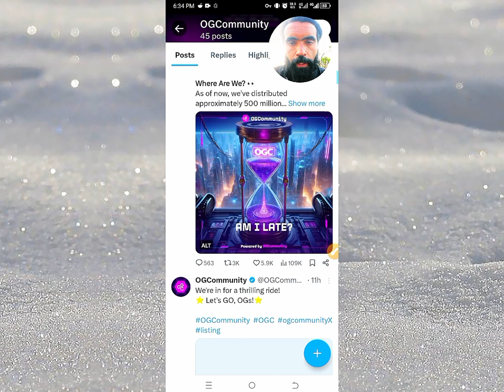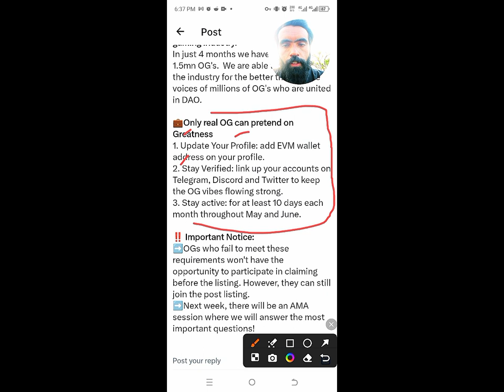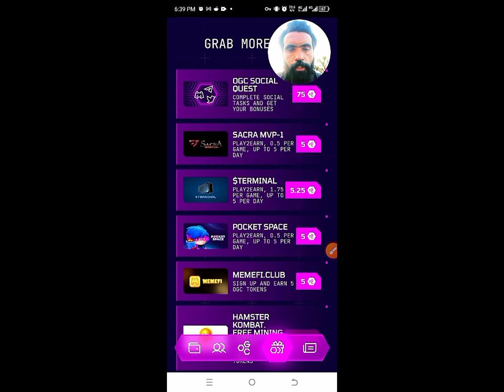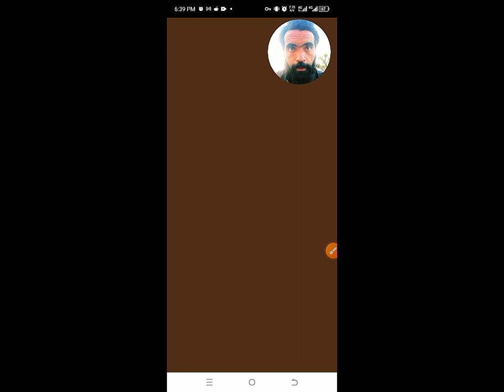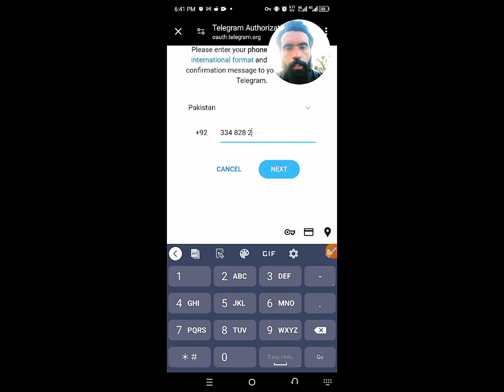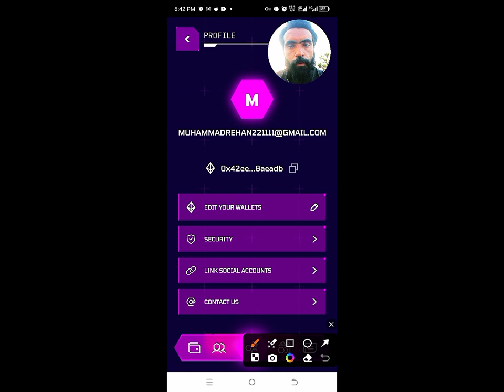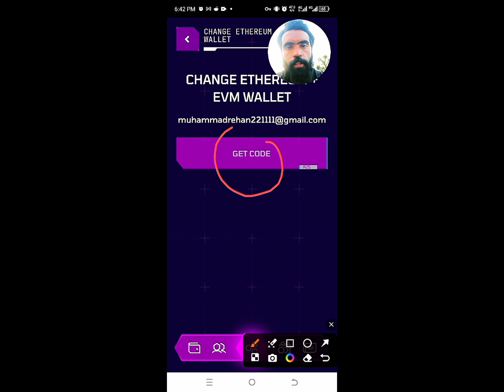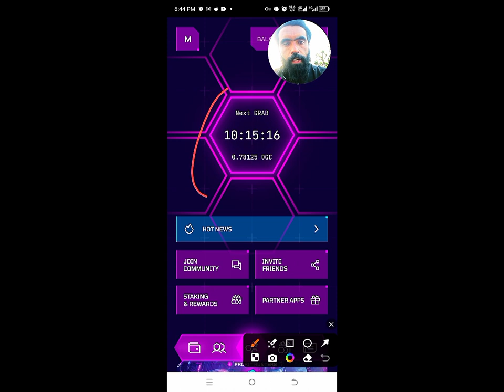OGC mining app new update listing 25 june se phle ye 3 kam zaroor krna warna coin nahi melega 🙏🏻🙏🏻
AoA this channel is about online earning platform
(👉Free mining app) (👉free airdrop) (👉crypro free signal) (👉Binance education)